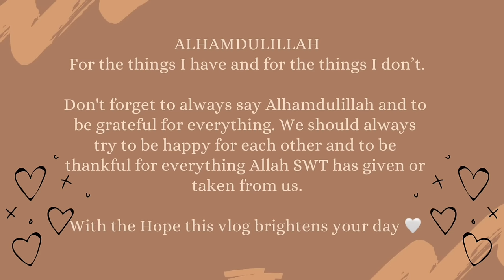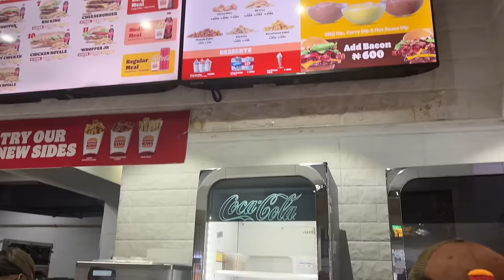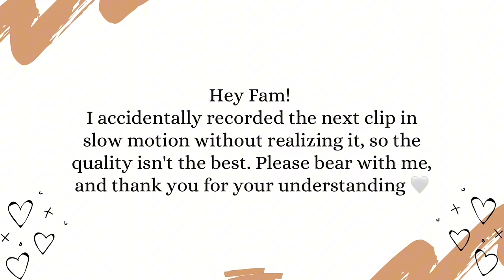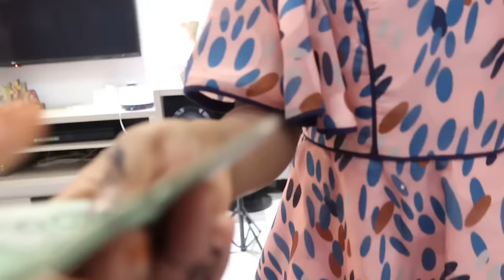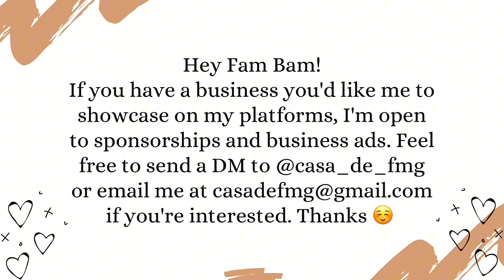VLOG: Ramadan + Eid Ul Fitr Prep & Celebration As A Muslimah Stay At Home Mom Of Four Girls And Wife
Salam Fam Bam 🤍
Join me on a heartfelt journey through the last days of Ramadan and the joyous celebrations of Eid ul Fitr. As a Muslimah stay-at-home mom to four beautiful girls and a wife, I share the preparations, traditions, and moments of reflection during this special time. From suhoor to iftar, and the cherished moments of family bonding, experience the love, laughter, and blessings that fill our home during these sacred days.

PREVIOUS VLOGS…

VLOG: BTS Of My 14th Wedding Anniversary As A Muslimah Stay At Home Mom Of Four Girls And Wife

VLOG: Unveiling Inayah For The First Time + Her Incredible Journey From 26 Weeks to One Year

Nasheeds By
1NrRaYjB8VR02XJEnfuWGalX7DgaYeuJ/view

Community-Richtlinien von YouTube
Title JANNAH
Album Selam
Lizenziert Nasheed Background Medition
Islamic Template Video islam Programme

Ramadan vlog
Eid ul Fitr celebration
Muslimah mom
Stay-at-home mom
Four girls
Wife
Family vlog
Ramadan preparation
Eid celebration
Muslim family